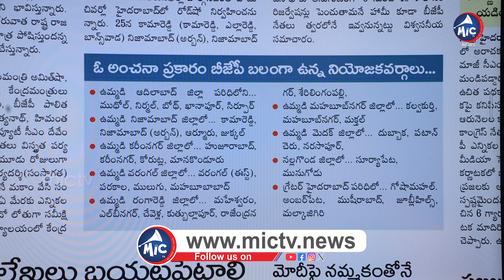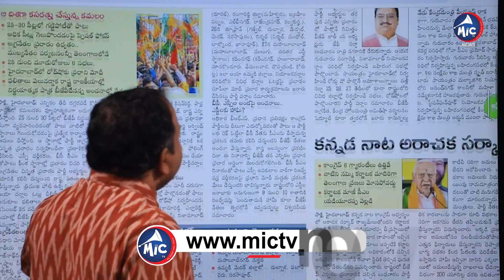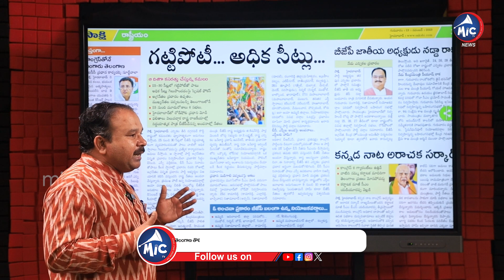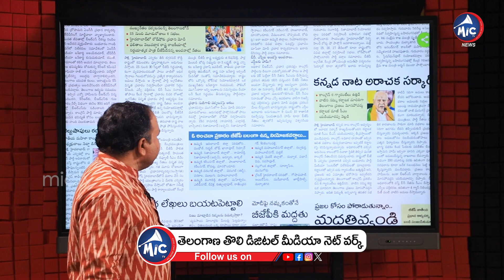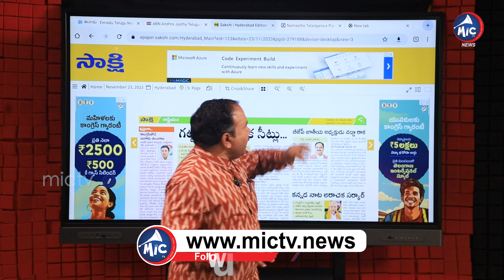కాంగ్రెస్‌, బీజేపీ మధ్య గట్టి పోటీ.. | Congress vs BJP | Buchanna Analysis | Mic TV News